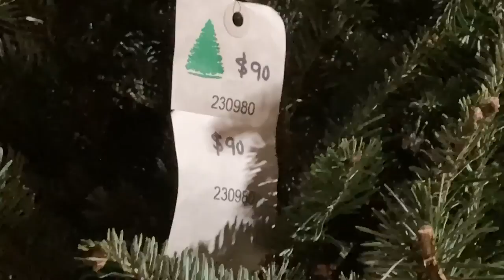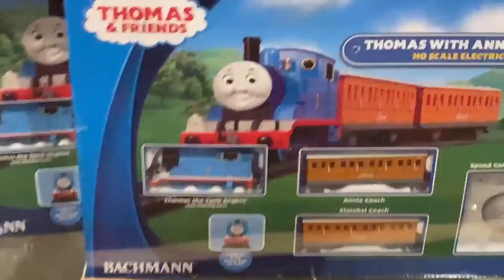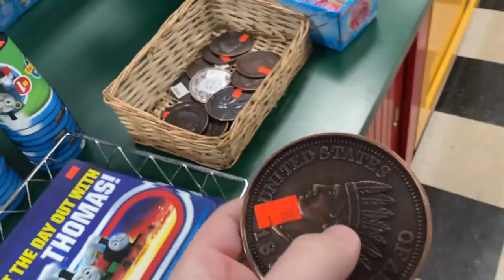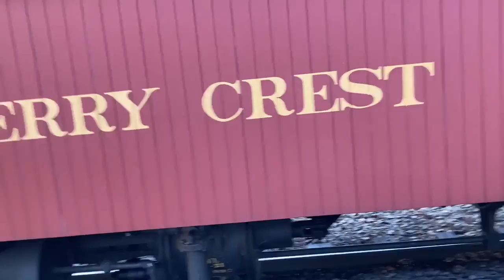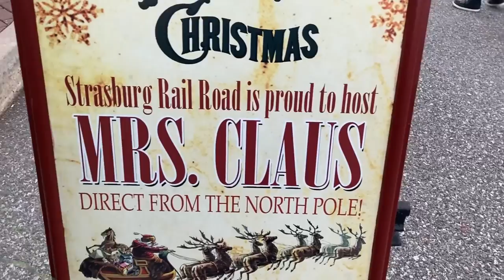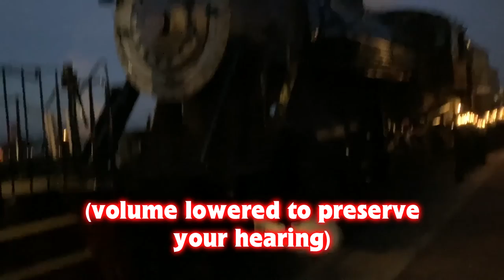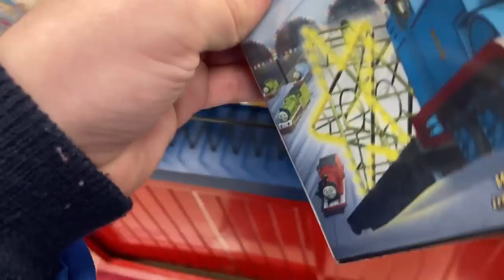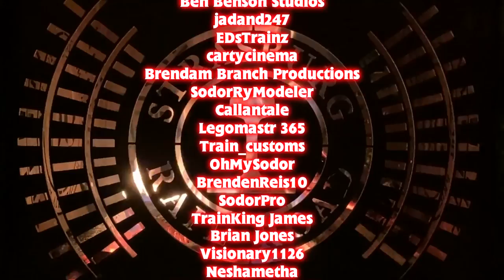Y0Y0Evan's Great Strasburg Journey | A Strasburg Christmas | Vlog #7 (FINALE)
It's the final Strasburg Trip of the season, and what a way to end the saga. (explanation at 36:35!)

Thank you to everyone who has supported Y0Y0Evan's Great Strasburg Journey series over the past two years, this may be the end of this series, but the memories we made will never end.

Y0Y0Evan proudly supports the up-and-coming Thomas & Friends fandom doccumentary "An Unlikely Fandom".

CONTENT WARNING: MILD LANGUAGE - NOT FOR KIDS!

Thomas & Friends is owned by Mattel Creations.
The Polar Express is owned by Warner Bros. Pictures, Castle Rock Entertainment, and Shangri-La Entertainment
No money is (or ever will) be made from this video.

Refer to my About tab for video usage guidelines.
If you wish to use a video for a project, please ask me first.

2021 Y0Y0Evan. All third-party copyrights acknowledged.